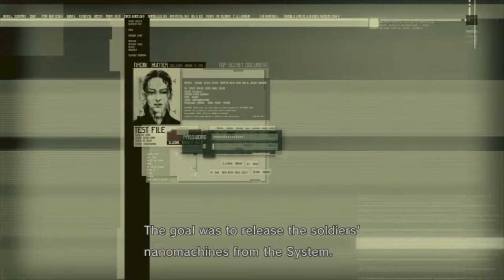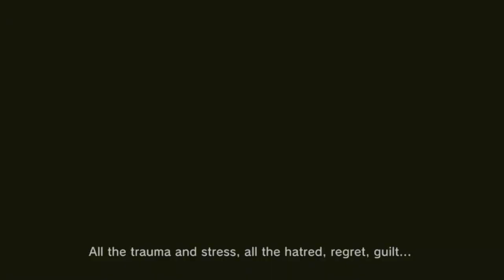Naomi's Manor | Ed Plays Metal Gear Solid 4: Guns of the Patriots #9 | PS3